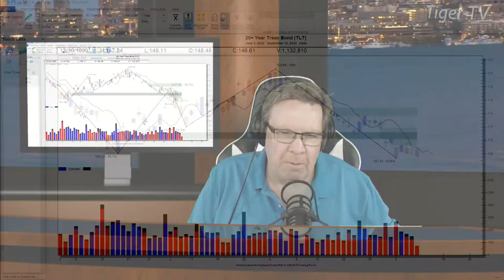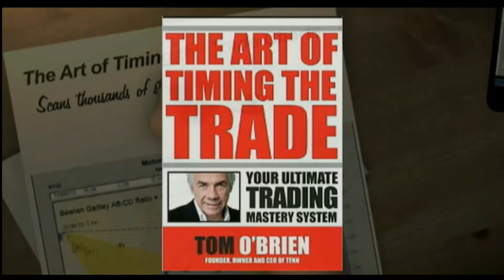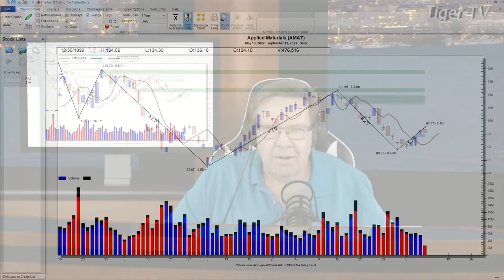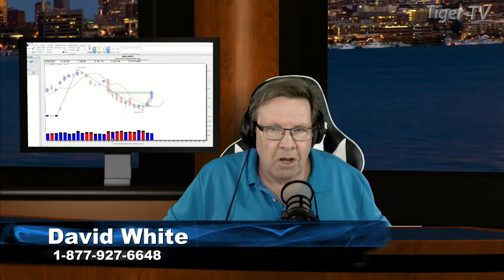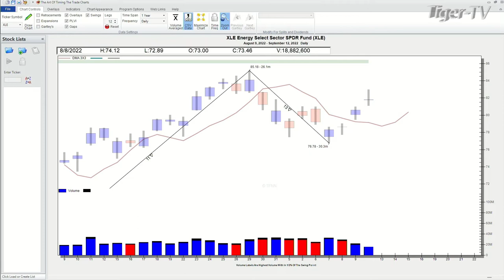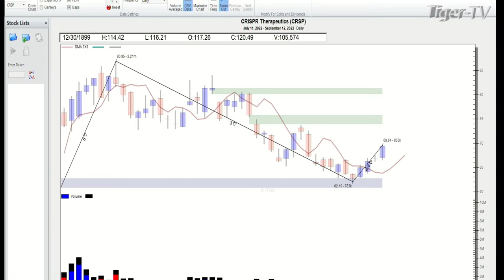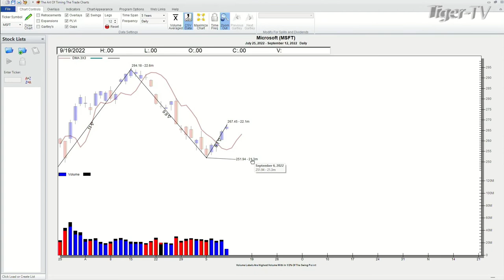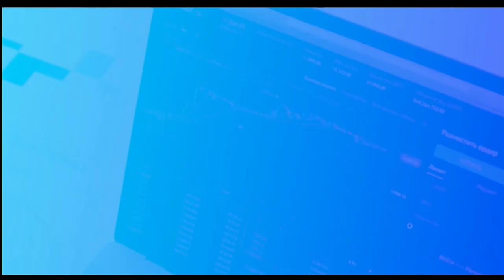September 12th Power Trading Hour with David White on TFNN - 2022